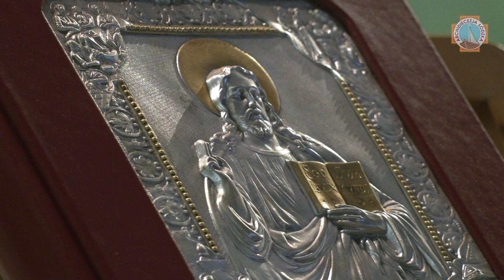Ks. Falak o świadkach kapłaństwa | dla księży #112